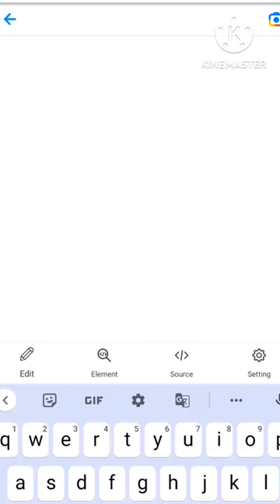𝐅𝐨𝐫𝐭𝐮𝐧𝐞𝐫 𝐊𝐚 𝐆𝐡𝐚𝐦𝐚𝐧𝐝 𝐔𝐭𝐚𝐫 𝐃𝐢𝐲𝐞 😊